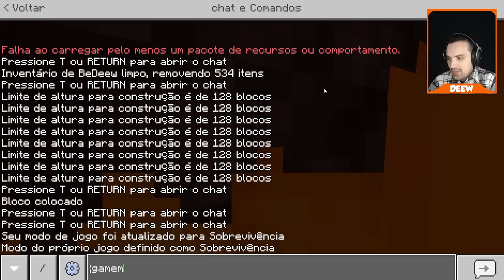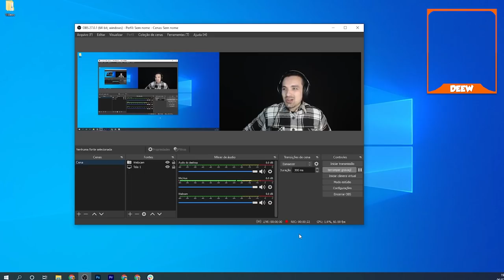+11 Blocos Que Você Está Usando Errado no Minecraft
🖖 Hoje eu trouxe mais algumas dicas de como você pode usar itens do Minecraft.

👉 Nova Lolja do Canal!

Forte abraço!

👉 Computador
Windows 10
32GB de RAM DDR4
Mouse Cobra